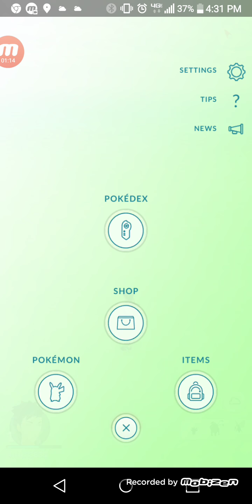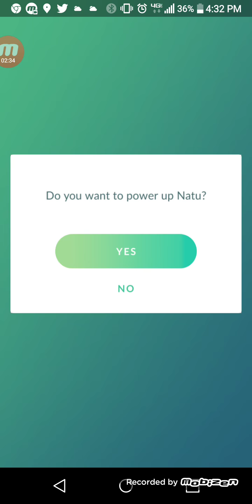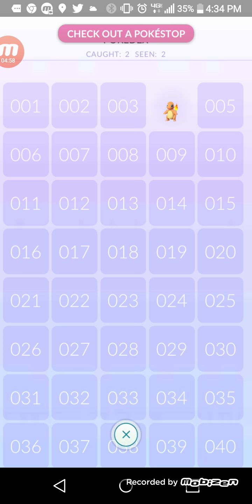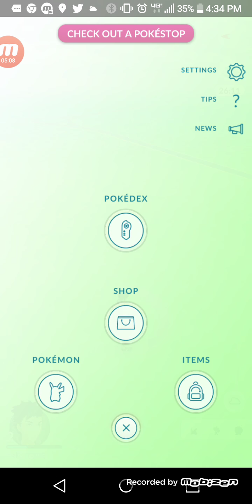Pokemon GO!: I captured a Pokemon 😂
If you Play Pokemon go play with me maybe